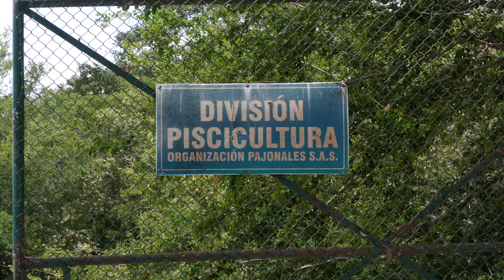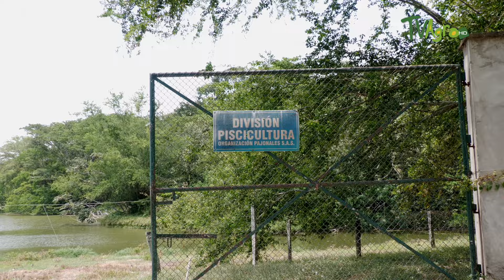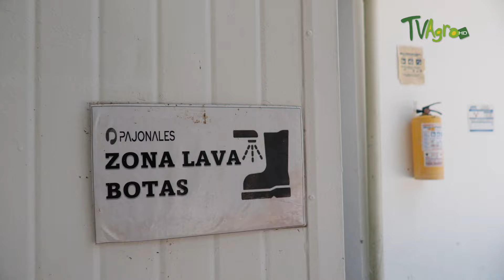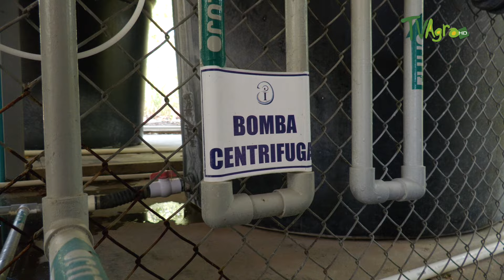Planta de procesamiento de pescado- TvAgro por Juan Gonzalo Angel Restrepo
Fuente
Sumérgete en el mundo de la pesca y el procesamiento de pescado en este
emocionante programa. Acompáñanos mientras exploramos cada etapa de una planta de procesamiento, desde la selección hasta la limpieza de los peces